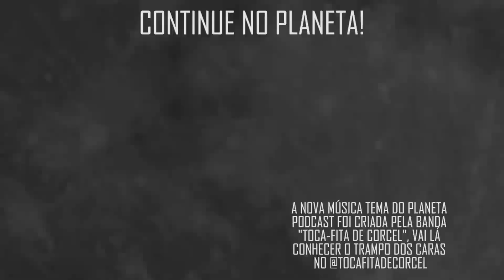"UMA PUT4 BAIXARIA..." com Marcelo Barbur e Bernardo Veloso | Planeta Podcast